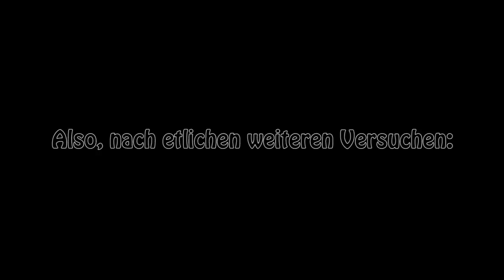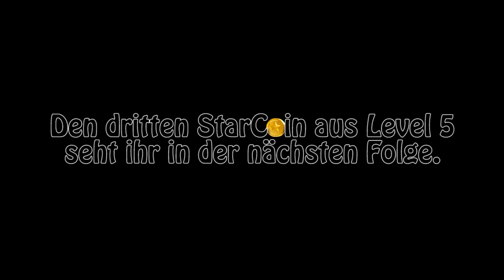New Super Luigi U [DE] [HD] #031 - Eine weitere Fail-Compilation :D ♦ Let's Play Luigi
Jump'n'Run-DLC von Nintendo (2013).

»LET'S PLAY NEW SUPER LUIGI U«
Kommentiertes Gameplay von SurPrism (2015).
Offizielle Seite: *Noch in Arbeit*